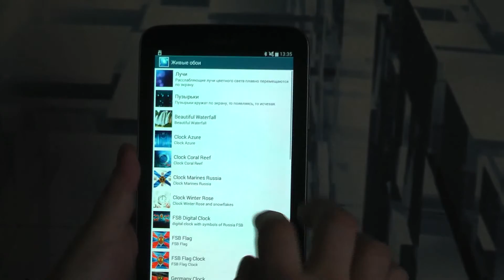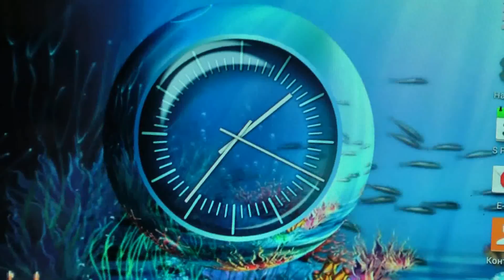Clock Coral Reef for OS Android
Живые обои, часы на фоне красивой анимации морского мира. Вас манит волшебный мир морского дна? Тогда эти живые обои для Вас, плюс к этому оригинальные красивые часы которые показывают системное время вашего устройства.

Версии OpenGL ES 2.0+
Версия OS Android 2.3.4+
Live wallpapers, clock on the background of beautiful animation of the marine world. Beckons you to the magical world of the seabed? Then these live wallpapers for you, plus the original beautiful watch that show the system time of your device.